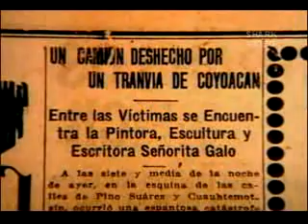Frida Kahlo - (2/6)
Para seguir viendo la biografia de Frida Kahlo, están los siguientes enlaces (6 partes):

(*Los comentarios negativos referentes al documental y a los usuarios de Youtube, serán eliminados automáticamente.)